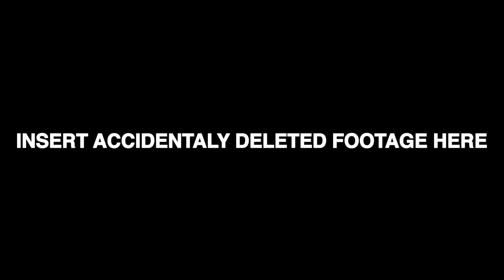The Escapades - Andrew's Back.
This week Andrew came home. I hung out with TootyBoos.